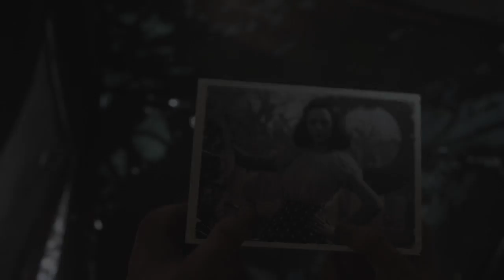WWII Walkthrough Part 7- Death Factory